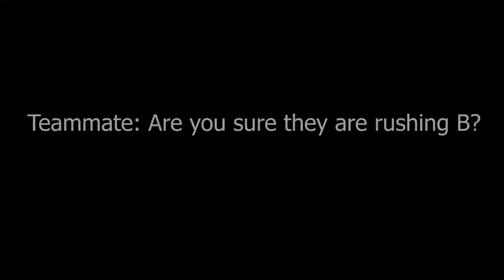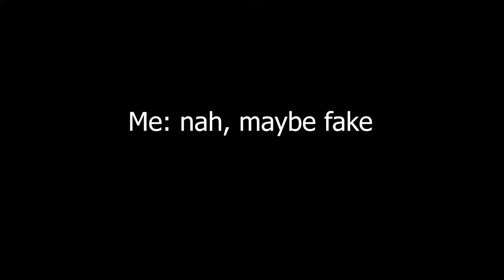CS:GO | ESL Pro League HighLights | s1mple ZywoO dev1ce stewie2k flusha mag1sk JW •